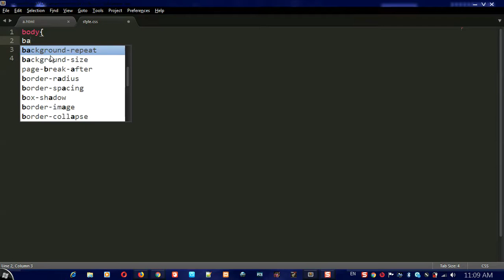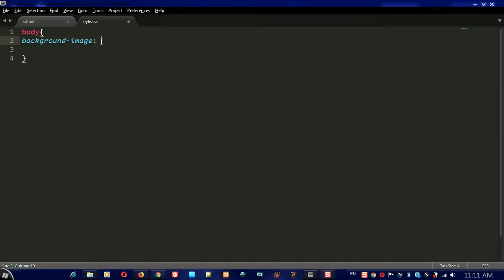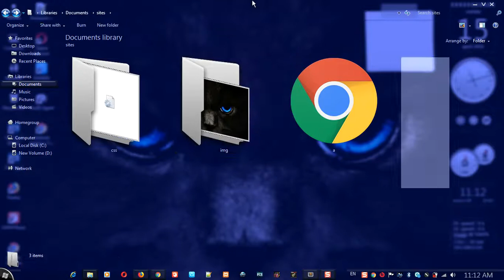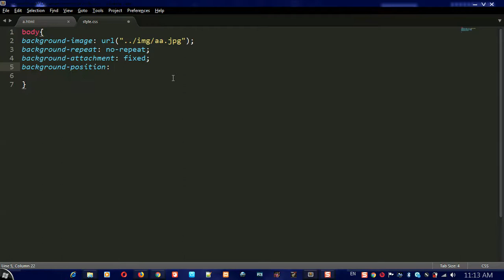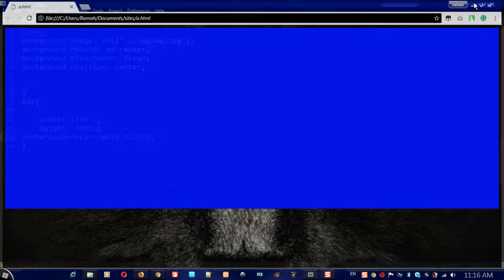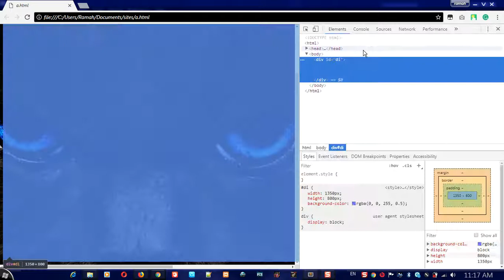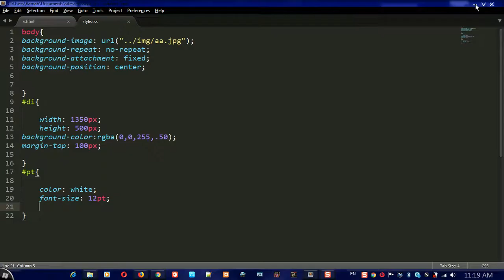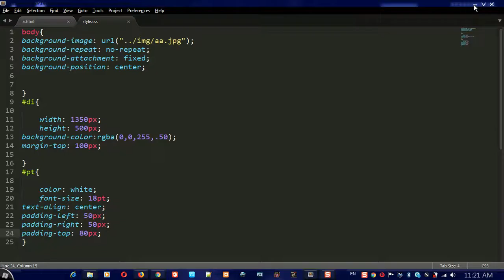تغير الخلفية css